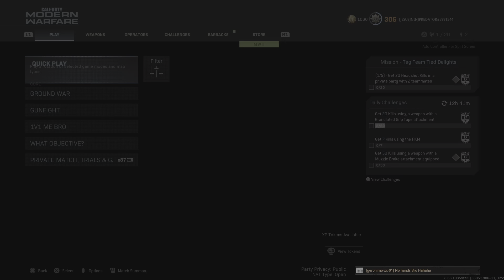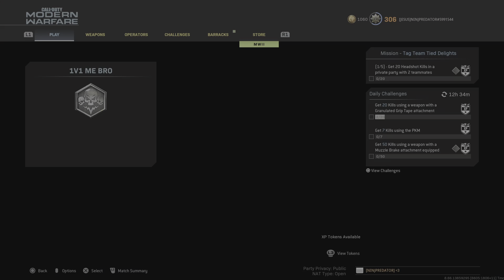Call of Duty: Modern Warfare_20230323193203